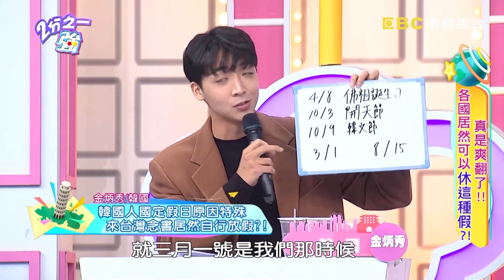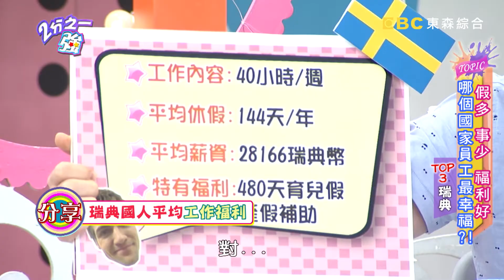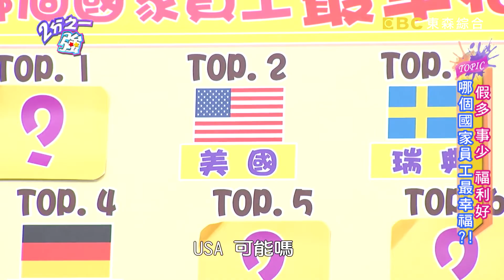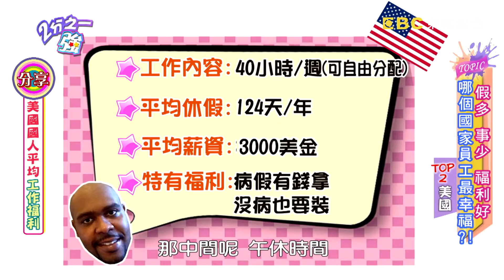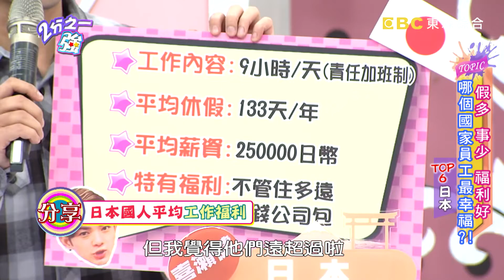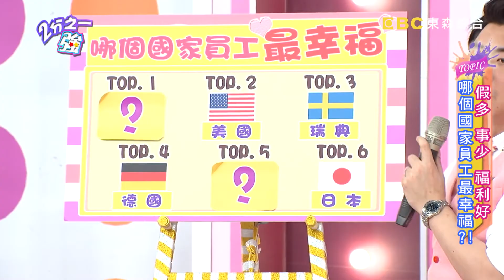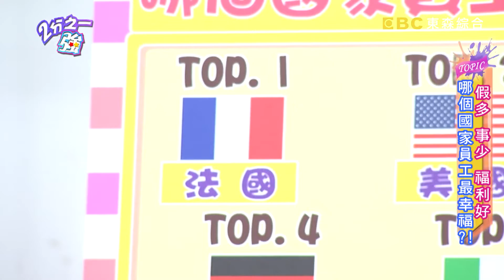就是不想上班！這國家竟有5個星期的有薪假？12個請假理由讓老闆照單全收！金炳秀 杜力【2分之一強】特映版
來賓：Ruby、芳瑜、明杰、Julie、芳瑜、Paul
各國代表：夢多、馬丁、吳子龍、安祖、金炳秀、妲夏、杜力、賀少俠、韋佳德、喜瀨健、尼可、艾瑞森

00:56 休假還要看老闆心情？老外在家躺薪水照領？
39:13 生三胞胎=領到終身俸？各國員工福利好到爆？！

★訂閱【2分之一強】Youtube ★YouTube限定獨家【2分之一強網路版】 ★羅時豐搭檔嗆辣小禎【今晚開讚吧】！★打工換宿遊台灣【請問 今晚住誰家】 ★女性必看寶典【媽媽好神之俗女家務事】 ★健康醫療知識【醫師好辣】 ★和曾國城一起動動腦【全民星攻略】